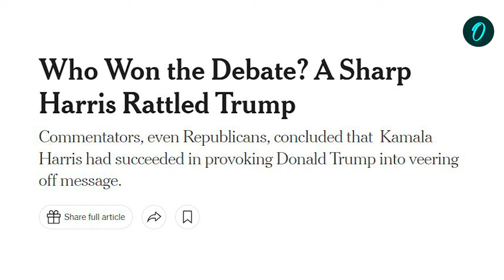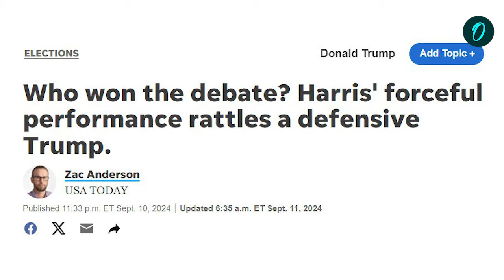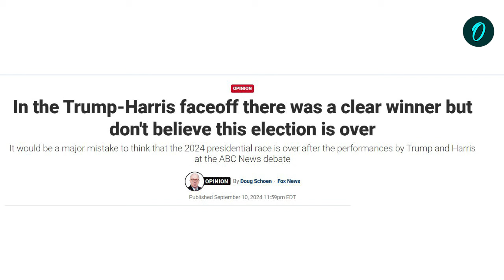Trump-Harris Debate 2024: Media Spotlights Harris, Social Media Rallies Behind Trump| Watch Report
The recent presidential debate between Kamala Harris and Donald Trump has been widely viewed as a victory for Harris. Major media outlets praised her commanding performance, noting how she effectively put Trump on the defensive. Harris's poised demeanor contrasted sharply with Trump's frustrated responses. While the debate showcased Harris's readiness for the presidency, most outlets agree it's not a knockout blow.